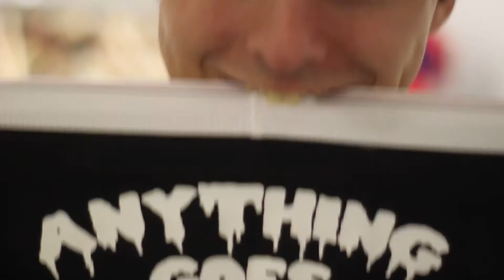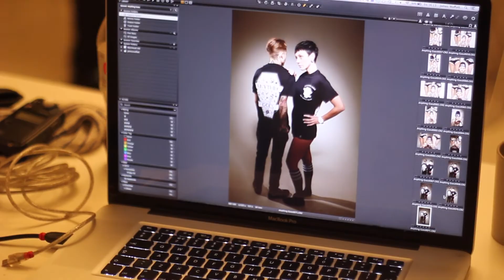Anything Goes X J Moffatt Photography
Behind the scenes video giving a look into our shoot at LEO Studio in London with J Moffatt Photography, Sabien Demonia, Alexa Star, Amy Dynamite, Paul Hogg and Alex Baker.